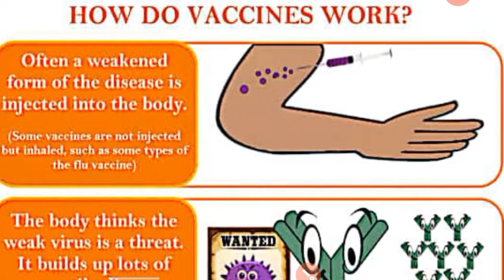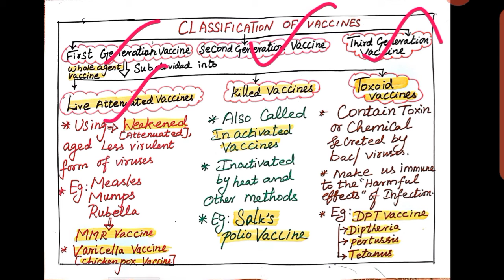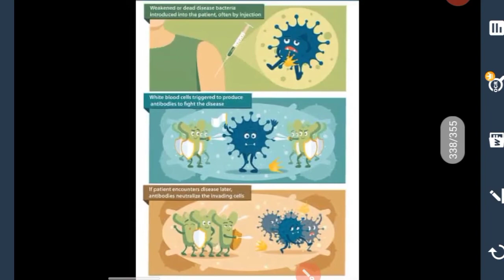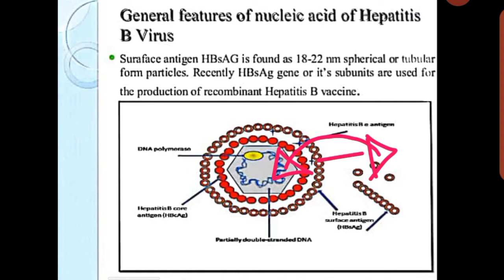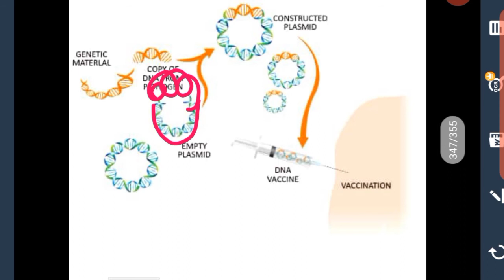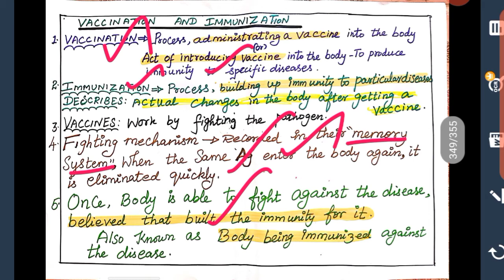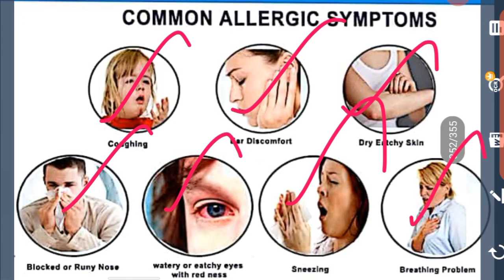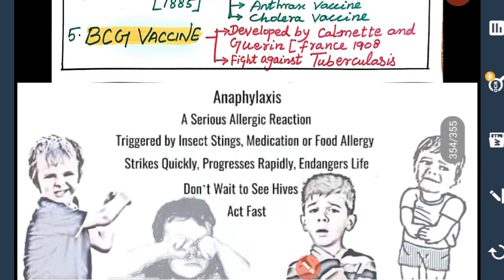12th Bio-Zoology | NEET - Volume 2 | HEALTH AND DISEASES - Part 29 | By Saravana Kumari